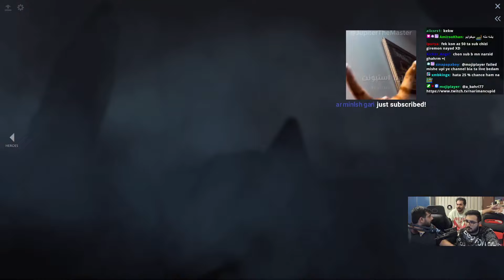💢🔥نمکی - کوپ ،تورنومنت دورهمی دیسکورد 10/1/1403 هرالد-کروسیدر | Namaki vs kop🔥 💢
تورنومنت دورهمی دیسکورد توی سال جدید برگزار شد😃تیم ها بر اساس رنک توی 3 تا براکت گروه بندی میشن و تک بازی میکنن، این تورنومنت جایزه نداره و بچه ها برای محک زدن خودشون بازی میکنن، اسم پلیرها و نتیجه بازی ها رو از لینک زیر میتونید ببینید ولی مراقب باشید اسپویل نشید
کستر های عزیز هم بچه های esplay هستن که امروز اومدن کمکم کنن، ازشون ممنونم 💓
Cupid Discord Tournament,  Herald-Crusader Bracket Namaki vs Kop
تو سرور دیسکوردمون کلی اتفاقای خفن داره میوفته که یکیش همین تورنومنت های دورهمیه و هدفش بیشتر دور هم جمع کردن بچه
های کامیونیتی و آسون تر کردن تمرین تیمیه

 💥اگر دوست دارید تو تورنومنت شرکت کنید💥
💥دوست دارید شرکت کنید و تیم ندارید💥
💥تیم دارید و میخواید با بقیه تیما تمرین کنید💥
💥دلتون میخواد بازی های بقیه رو با کست و آنالیز ببینید💥
سرور دیسکوردو چک کنید